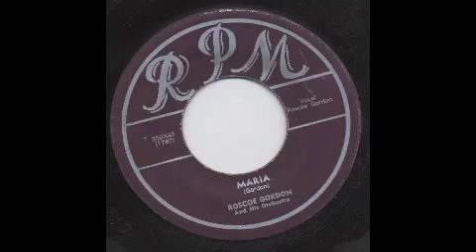ROSCO GORDON - MARIA - RPM